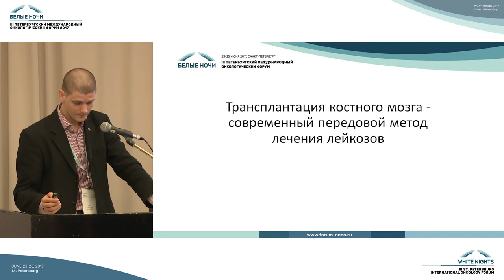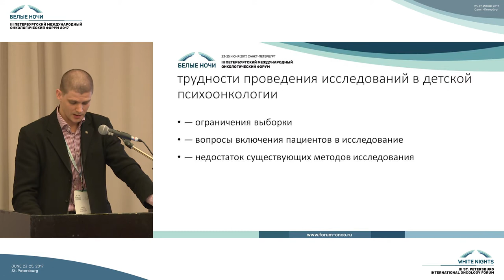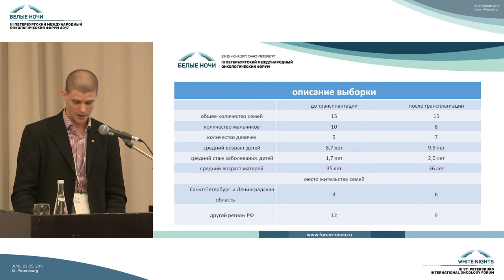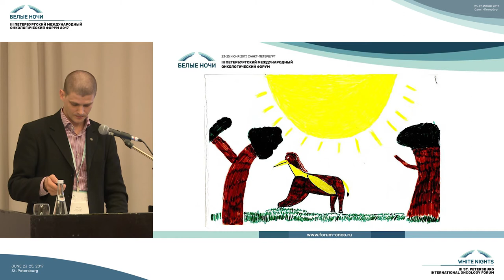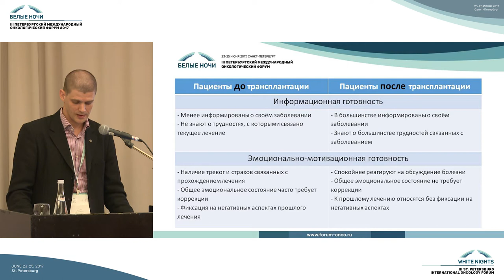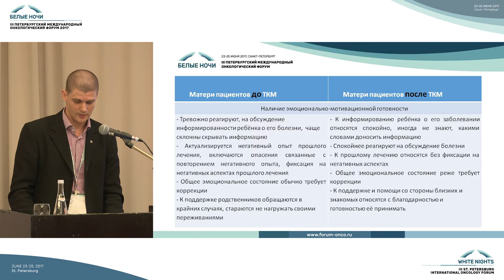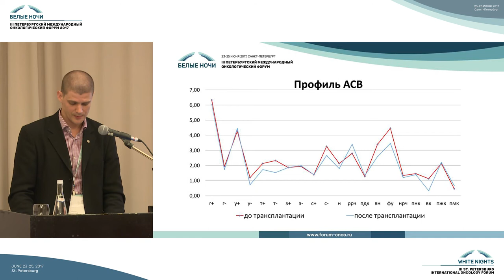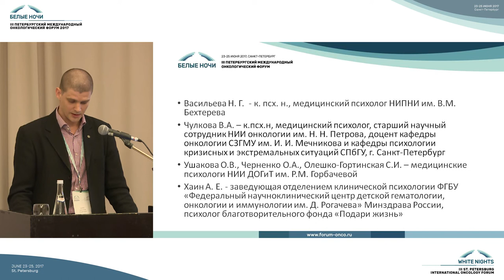Психологическое состояние детей больных лейкозами и психологические особенности их матерей